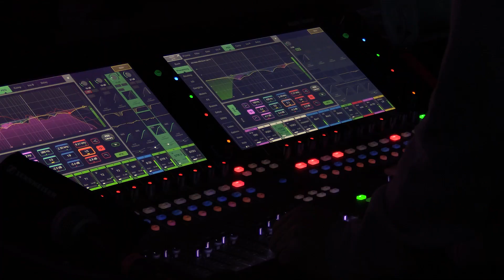Ignite Highlight Reel